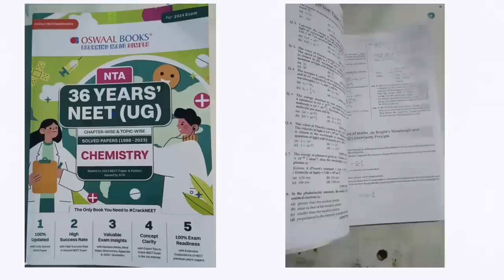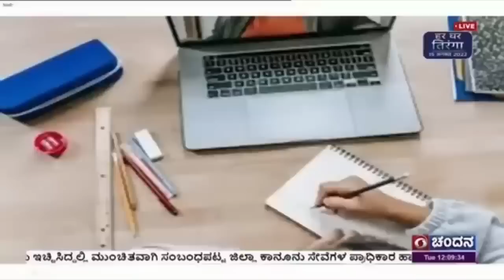KCET COUNSELING COMPLETE PROCESS BY KEA DIRECTOR EXCLUSIVE|students solution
Upi id:hatersvtu@ybl

how is cet counselling done,
what is counselling in kcet,
how to do cet counselling,
kcet counseling,
counselling process of kcet,
how is kcet counselling done,
how to attend kcet counselling,
what is cet counselling